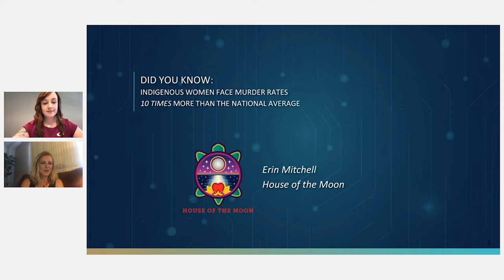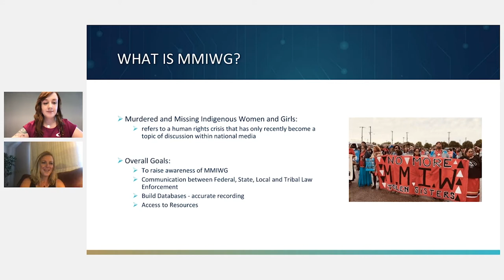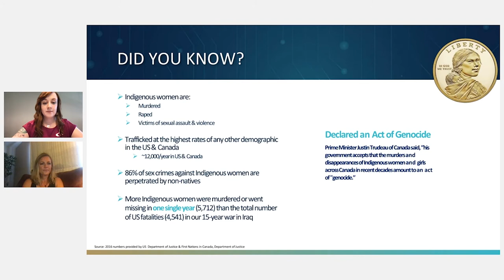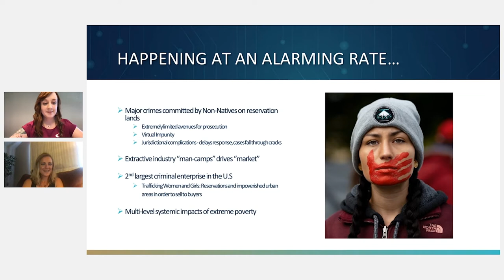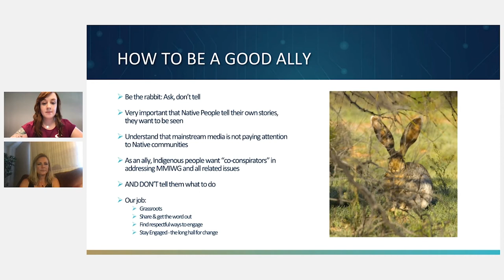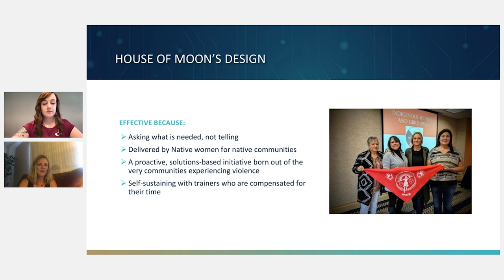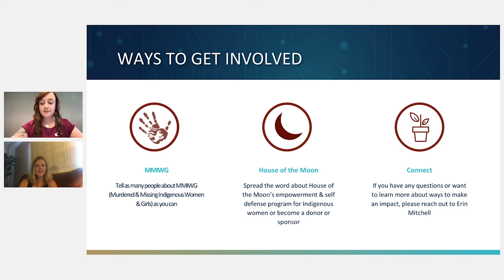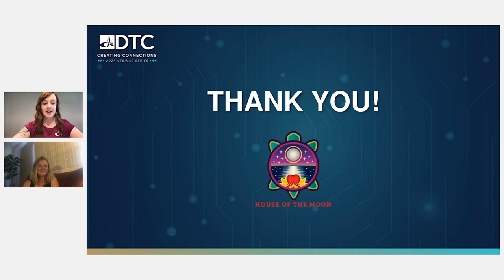Did You Know: Indigenous Women Face Murder Rates 10 Times More Than The National Average?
We had the opportunity to talk with Erin Mitchell, Founder & Executive Director of Nation Unsevered and Founding Council for House of the Moon, about the Murdered and Missing Indigenous Women and Girls crisis and respectful ways to become a good ally to Native and Indigenous Peoples.